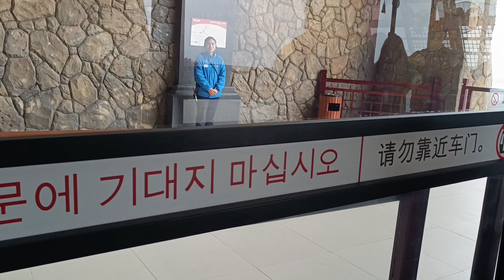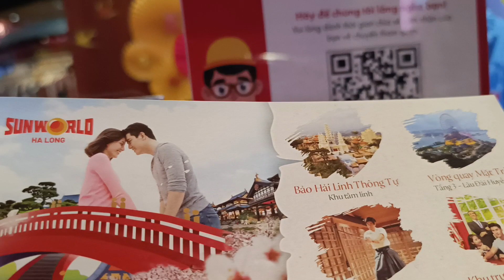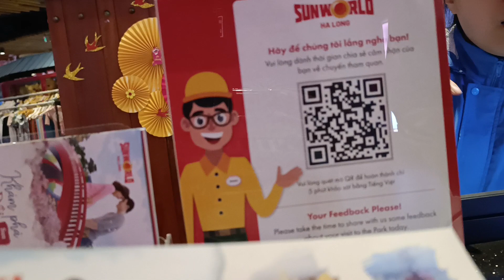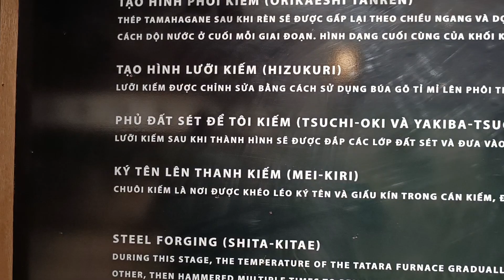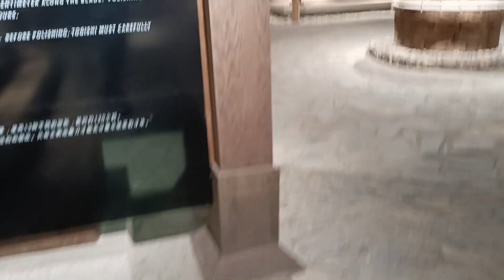Cable car Vlog in Vietnam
It's great fun in a cable car, we climbed on the top of the hill of fun in Halong bay Vietnam with soo many fun activities and traditional sword museums.it was actually full of fun